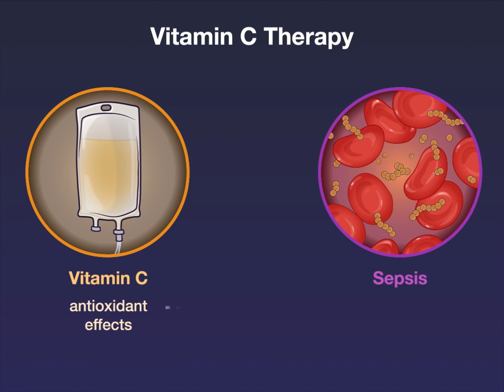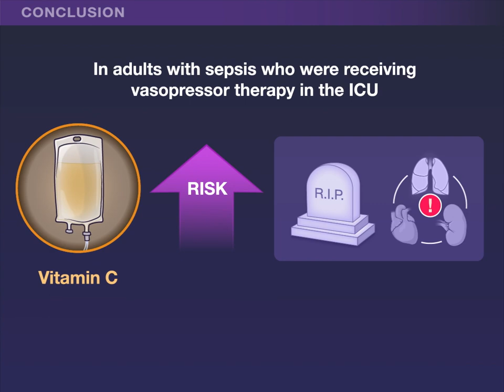Intravenous Vitamin C for Sepsis in the ICU | NEJM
Intravenous vitamin C has been hypothesized to mitigate tissue injury due to oxidative stress, and thus to improve outcomes, in patients with sepsis. Studies to date have shown mixed results. New research findings are summarized in a short video.